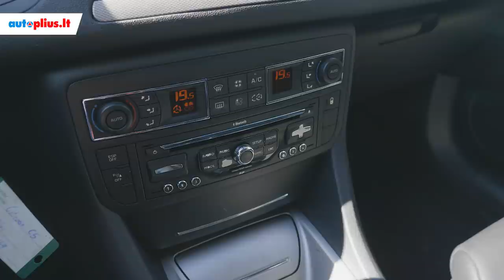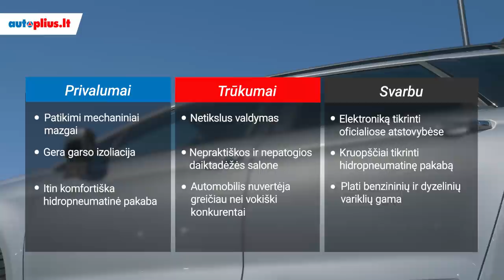Citroen C5 (2008-2017) - Autoplius.lt automobilio apžvalga